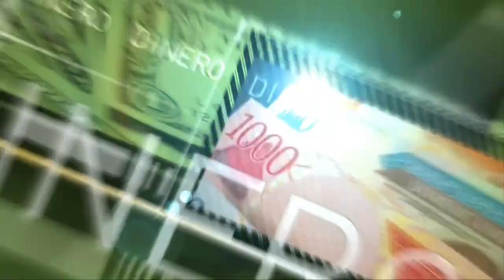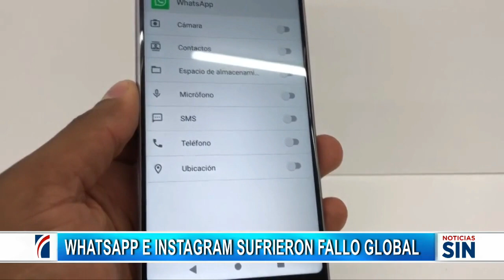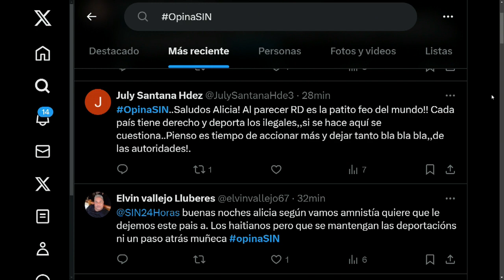EmisiónEstelarSIN: Salario, ladrones y prisión